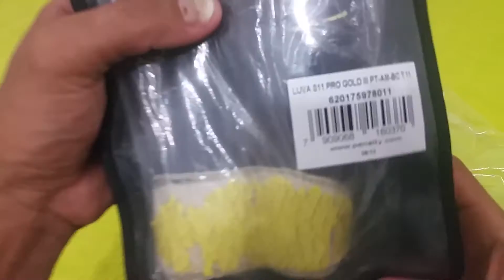Luva Penalty delta Pró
Uma simples análise minha sobre esta excelente luva